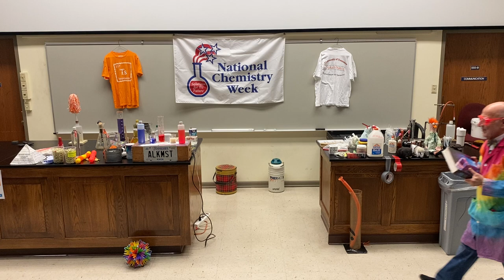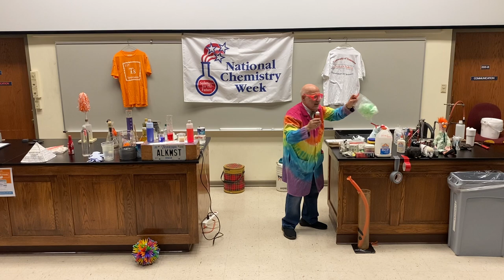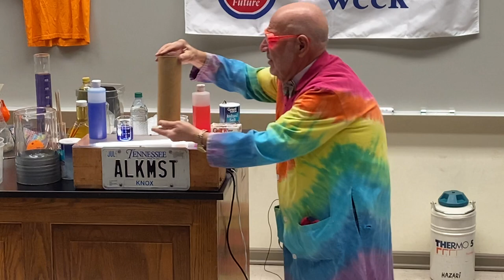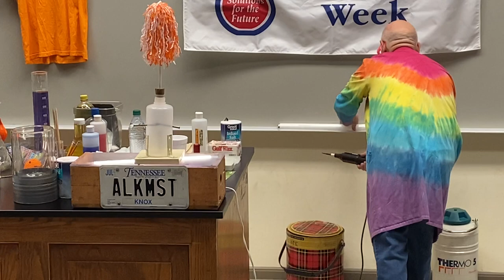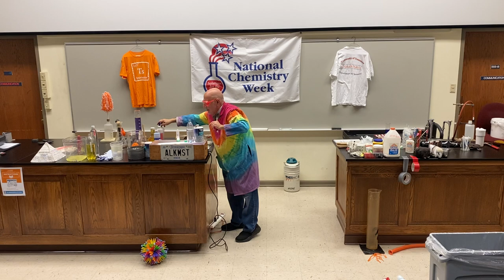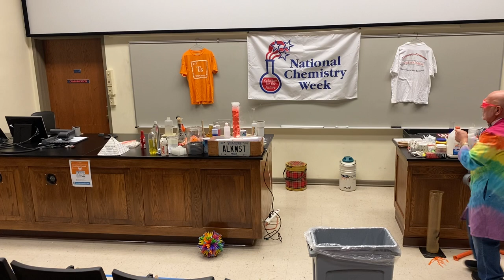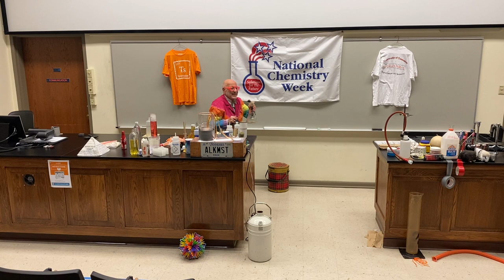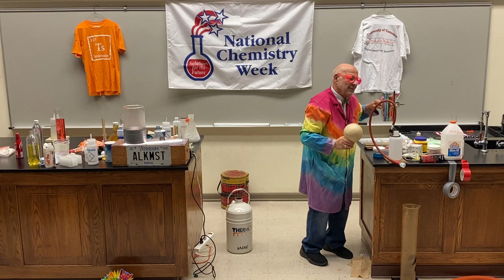Hazari Celebrates National Chemistry Week With His 30th Annual “Magic of Chemistry Show”